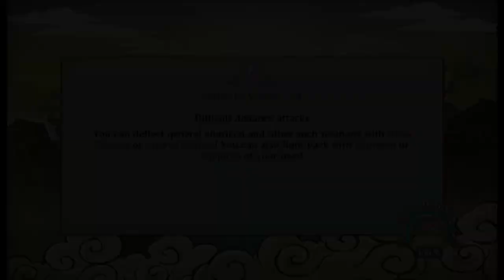Naruto Shippuden:Ultimate Ninja Storm Revolution [Walkthrough]- C-Rank Main Round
Naruto Shippuden-Utimate Ninja Storm Revolution...
[Walkthrough]-- C-Rank Main Round
Character-- Uchiha Madara[Black Robe]..